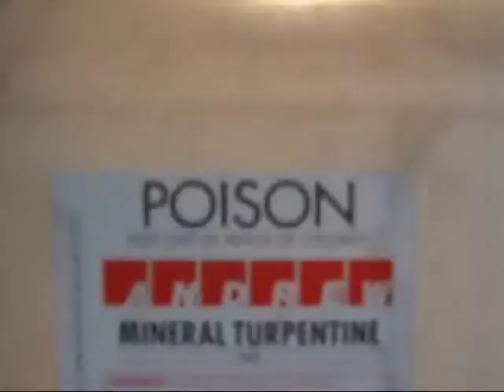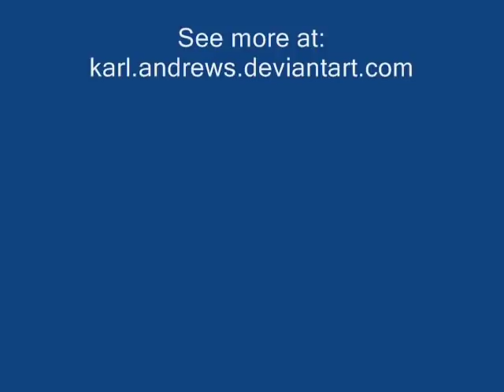Figurative / Nude Painting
A 7 hour painting.